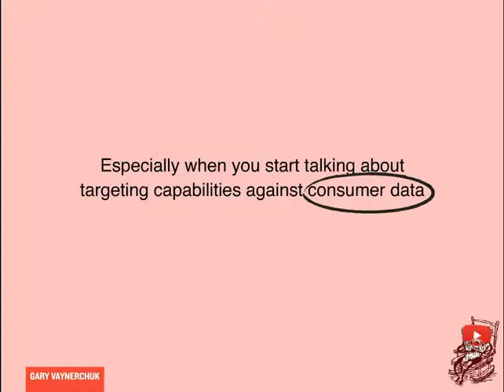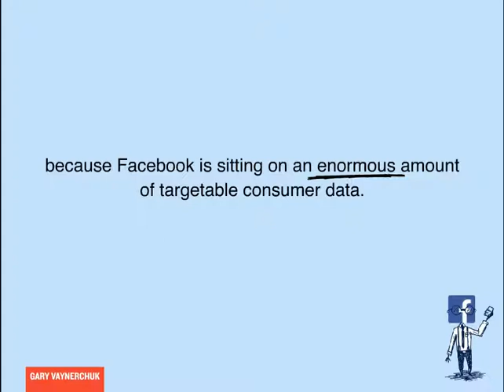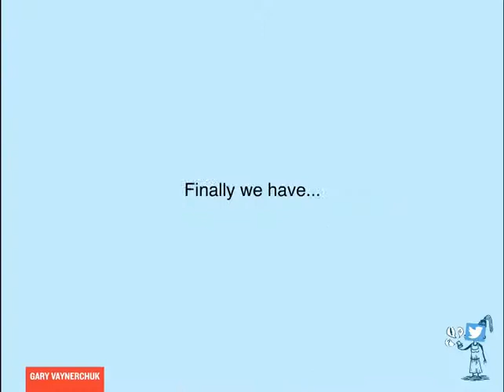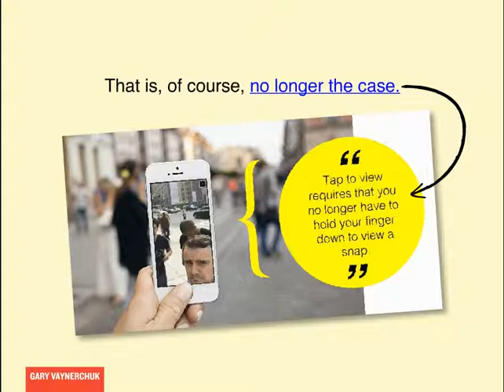The Rise of Social Media Video Marketing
The Rise of Social Media Video Marketing. Author: Gary Vaynerchuk, Working at VaynerMedia.

How to use all the major video platforms on social media, including Youtube, Facebook video, Snapchat and Twitter video. Are you paying attention to the market shifts, to the differences in platforms? This deck will help you see all the differences between them.

The single most important strategy in content marketing today is video. Whether it's video on Facebook, Twitter, Snapchat or Youtube, the content you need to be thinking about creating and marketing on social for your business is video. Period.

Transcript of "The Rise of Social Media Video Marketing"

1. If you’re in the business of making online content,
3. you have to understand that video is one of your most POWERFUL tools.
4. Whether it’s on: FACEBOOK or SNAPCHAT or YOUTUBE or TWITTER...
5. the content you need to be producing is video. PERIOD.
7. You can’t attack internet video the same way you did two years ago.
8. So I decided to put together a helpful guide, a state of the union, if you will...
9. on HOW TO DO VIDEO RIGHT ON SOCIAL.
10. Let’s start with YouTube.
12. 300 hours worth of video content are pushed to YouTube every minute...EVERY MINUTE!
13. I got my start on YouTube with WINE LIBRARY TV... and I still use it today for ASKGARYVEE.
15. But being the standard means it’s crowded and noisy.
16. AND when you compare it to FACEBOOK’S 4 BILLION views a day, it’s finally got a real competitor.
17. Especially when you start talking about targeting capabilities against consumer data
18. Because when it comes to data, we know who’s winning there.
19. That’s right. FACEBOOK.
29. because Facebook is sitting on an enormous amount of targetable consumer data.
31. LOREM IPSUM dolor sit amet, consectetur adipiscing elit. Sed mattis id libero bibendum mattis. Say you’re a local ice cream shop. You want to bring in some families for the summer months.
32. If you upload a video natively, you can target it to people who: 1. Love ice cream 2. Live in your area 3. Have kids
33. Just like that, you’re only reaching the audience that is most relevant and profitable to you.
34. Get it? That is something no other platform is doing as well as Facebook.
35. I am well aware of the debate of “viewability,” but let’s ask another question...
36. When you go to YouTube, you want to watch this cat video. That is your intent.
37. What Google then does is show you a video BEFORE the video you actually want to see.
38. FACEBOOK is different: It knows you’re a cat enthusiast and puts a cat video in front of you.
40. YouTube is showing you an ad. On Facebook, your content IS the ad.
41. Facebook video is clearly a HUGE deal. But don’t sleep on the other platforms either…
43. Twitter’s new video products have changed the way I use the platform.
44. As Twitter has grown, the amount of noise has increased, while the amount of meaningful engagement has dropped.
45. That’s why the real way to win with Twitter video is through engagement.
47. When a celebrity favorites your tweet you get excited.
48. Not because it took any real effort on their part, but because that social interaction is hugely meaningful.
49. With Twitter’s new video feature, they’ve been able to take that feeling to the next level.
50. Get in there, reply to tweets with a video, and see if your engagement doesn’t skyrocket.
52. The other great thing about Twitter video?
55. But with 15 seconds of video, you can get your point across loud and clear.
58. Snapchat is huge right now.
61. That is, of course, no longer the case.
62. But the videos are still limited, since they can only ever stick around for a certain amount of time.
66. And urgency is a tremendous way to get someone’s attention.
70. The importance of Snapchat as a marketing and communications tool right now is even further validated by Snapchat Discover.
71. A big-brand marketing feature that is basically gift wrapping the 13-34 demo for brands like Dailymail and Cosmo.
73. ...but what you should know is that it’s the most underpriced inventory for meaningful conversation in the 13 to 35 demo.
74. BOTTOM LINE: There is a f*ckton going on in video right now.
75. I’m not saying you should give up on YouTube.

Music Supplied by Tobu:
Artist Name: Tobu - Sapphire